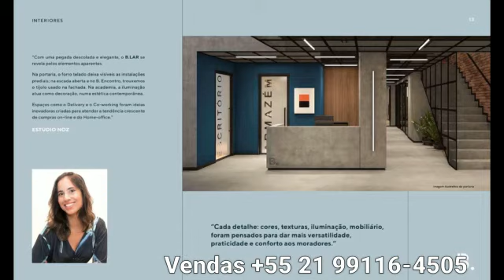B LAR - Studios, 1 e 2 quartos em Laranjeiras - Com todo Conforto e Lazer na Zona Sul - RJ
O B Lar Laranjeiras é o lançamento da Brix e Opportunity. Ao redor do B.LAR estão localizadas algumas das instituições de ensino mais importantes do RJ (FGV e Universidade Santa Úrsula). O clube Fluminense à disposição, a conveniência e segurança de ter o Palácio Guanabara como vizinho. Do prazer de um exercício na Praia de Botafogo ou uma tarde tranquila com piquenique no Parque Guinle, opções que oferecerão maior qualidade de vida aos moradores do B.LAR.

Endereço: Rua Presidente Carlos de Campos, 340 – Laranjeiras – Rio de Janeiro.
Condomínio: B Lar.
Incorporador: Brix e Opportunity.
Unidades: 1 edifício com 51 unidades residenciais.
Tipologia: Apartamentos e Studios.
Quartos: 1 e 2.
Suíte: Sim.
Metragem: 35 a 75m².
Vagas: Sim.
Prazo de construção: Pronto para morar.
Lazer: Sim.